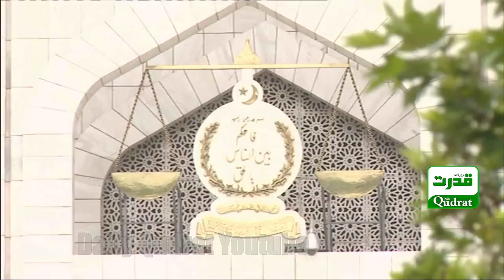CM Punjab Case | Security High Alert in Supreme Court of Pakistan | سپریم کورٹ میں ہائی الرٹ